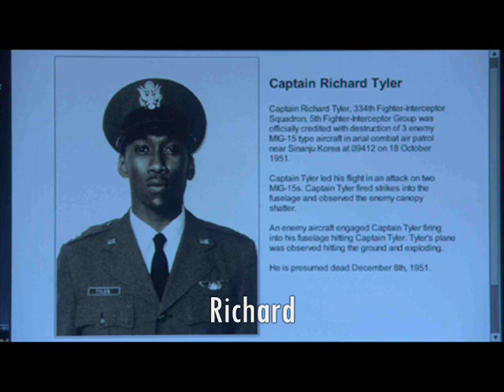Amanda Abizaid - A Place In Time